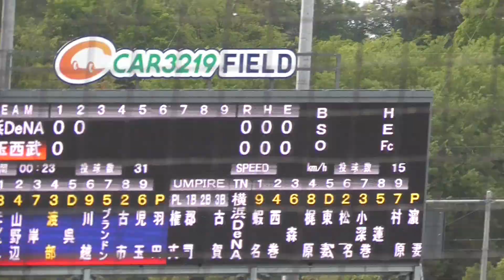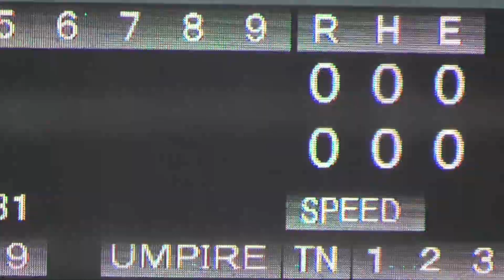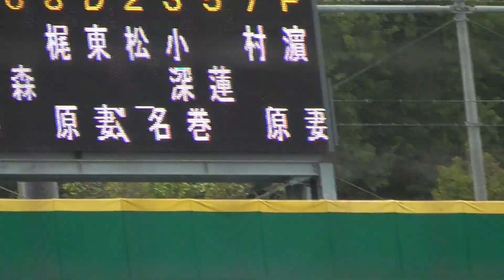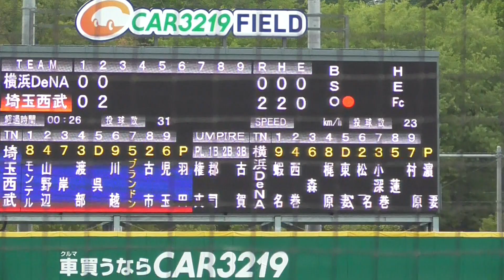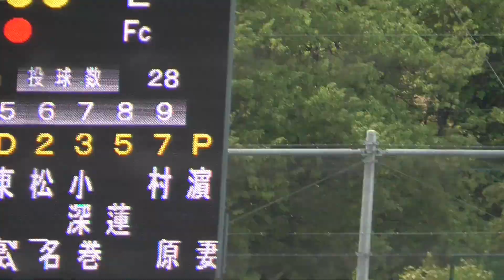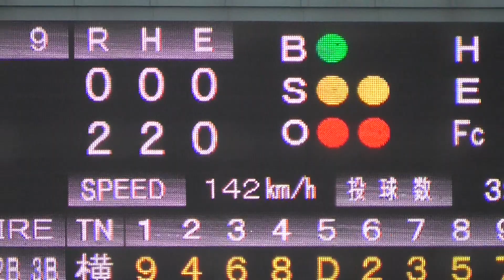2023年5月25日 イースタンリーグ 埼玉西武 ー 横浜DeNA 2回裏・埼玉西武の攻撃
埼玉西武・川越選手、第7号先制２ランホームラン(2:45～)